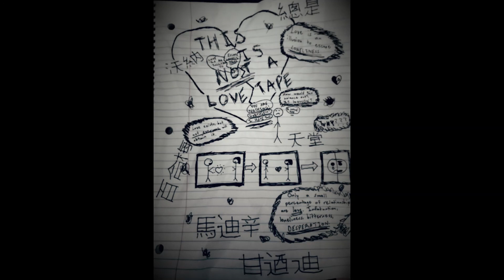YNS Vibes - A Letter To My Ex